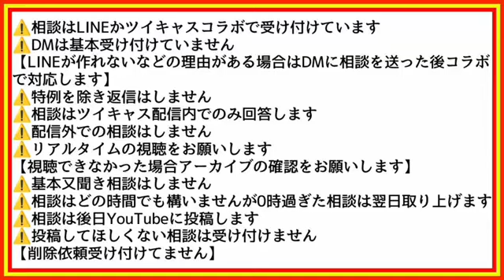反社の旦那から娘を取り返したい①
２月１６日ツイキャスアーカイブより